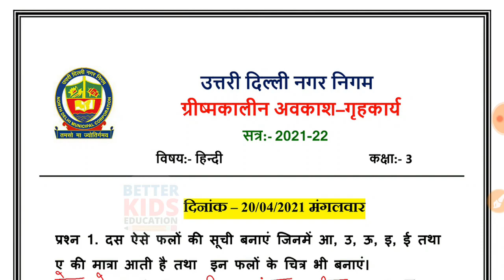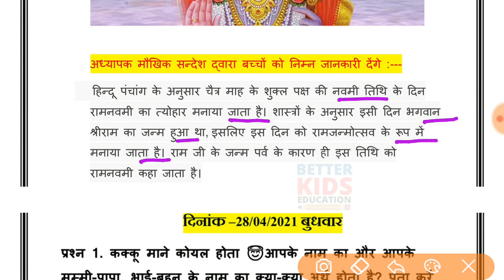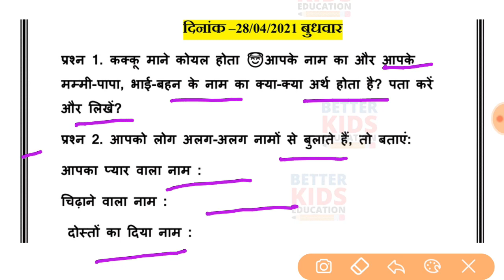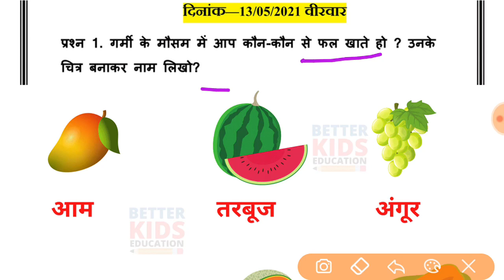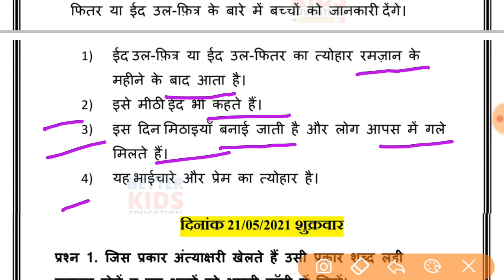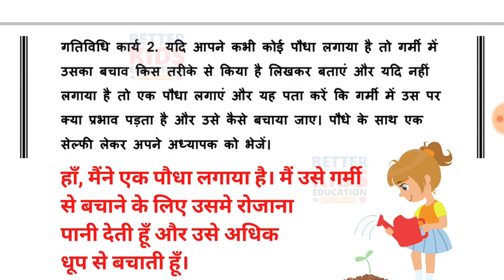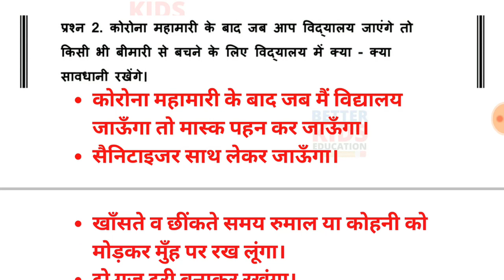NDMC Class 3 Hindi Summer vacations Holiday Homework Full Solution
NDMC Class 3 Hindi Summer vacations Holiday Homework Full Solution in 1 video
Class 3 Hindi Summer Vacations Holiday Homework
Class 3 Hindi Full Holiday Homework